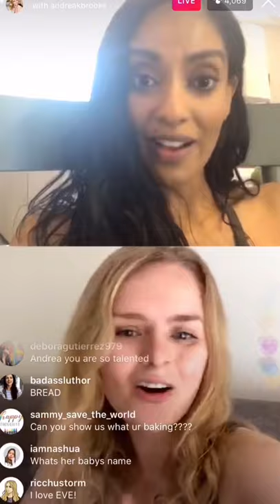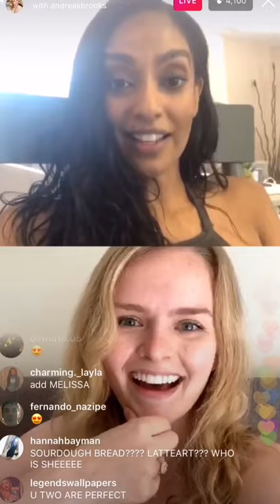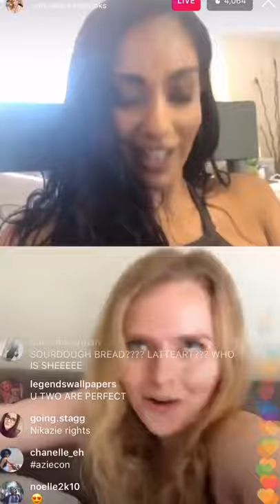Andrea Brooks on AzieCon